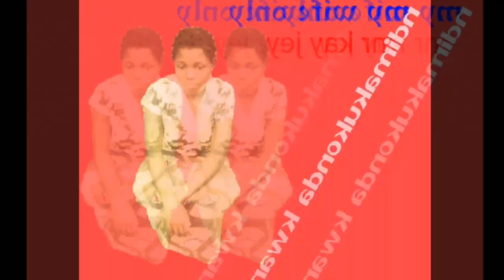mr KAY JEY Nice meboll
malawi